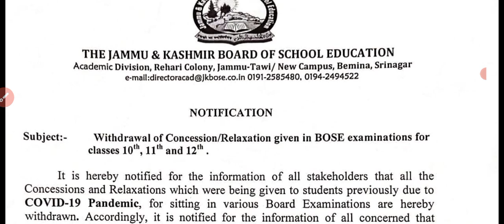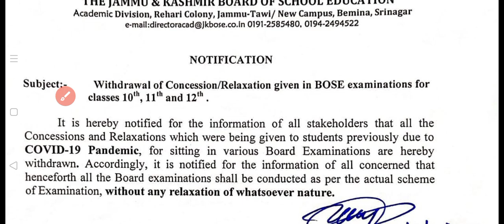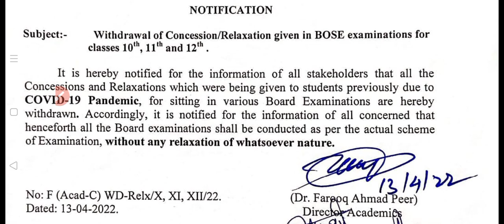JKBOSE 10th 11th & 12th Mass promotion / Relaxation official notice out all doubts 100% clear